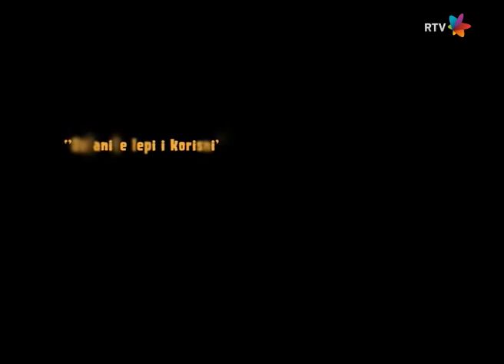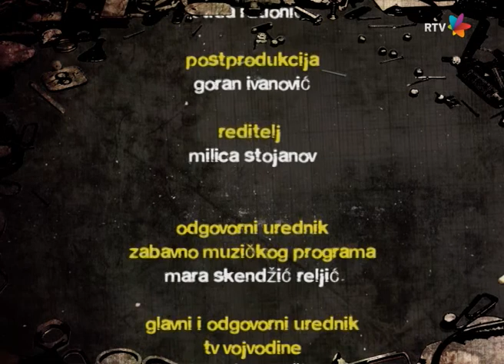Gruvanje 254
Snimak Gruvanja 254, emitovanog u nedelju 26. aprila 2015. Klik na "show more" za timecode:
01:07 Artan Lili - Sajko (premijera)
05:02 Prilog sa koncerta benda Hladno Pivo u Pančevu
09:37 Iskaz - Lepo i korisno (premijera)
13:58 Gost u studiju Nemanja Vuković / Najava festivala Ritam Evrope
18:30 Neprijatelj prelazi zeku - Vreme je (premijera)
22:18 Prilog o bendu Raskid 13